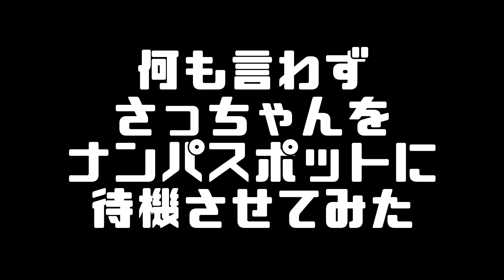女装男子×ドラァグクイーン in新宿歌舞伎町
女装研究家『伊織殿』【Twitter】

お好み焼き Sパラ
〒598-0043
大阪府泉佐野市大西1-6-3

映像撮影・編集：伊織殿(ioridono)

ファンレターやプレゼントはこちらまで❤︎↓
〒332-0017 埼玉県川口市栄町3-2-23アーネスト川口702 伊織殿宛